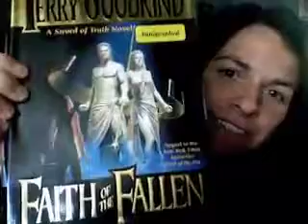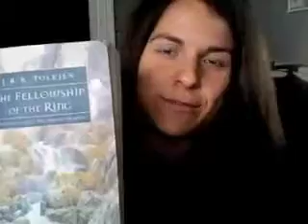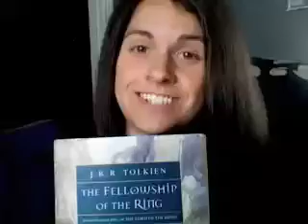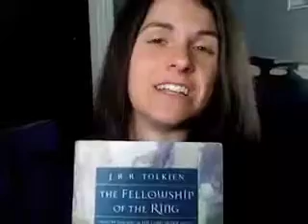Best Fantasy Books EVER - Order of Týr - Just Donna's Happy Funtime Hooray #004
Donna gives you a run-down of the best fantasy book series to date!  Don't worry there are NO spoilers!  Just watch.